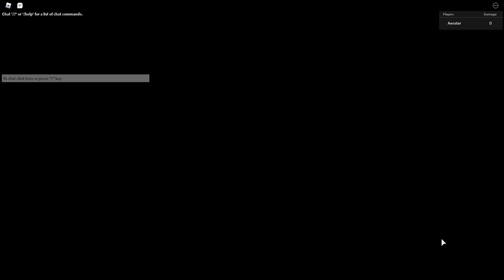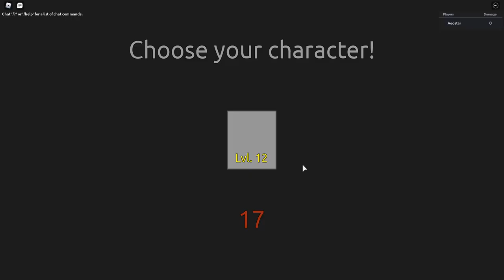1.5k GEMS per HOUR EZ [Anime Mania] (Works for NOOBS :^)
Hmm Idk but seems kinda dumb this works. Beginner struggles no more i suppose XD.